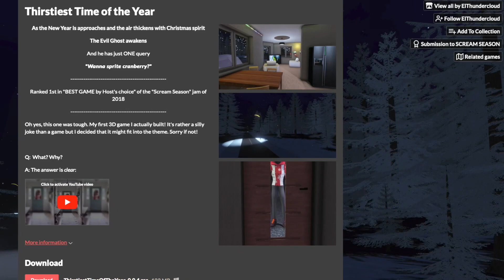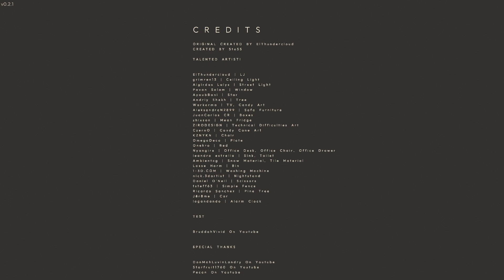THE SCARIEST CHRISTMAS GAME EVER MADE GOT A REMASTER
LeBron James and his Sprite Cranberry's are back and are shinier than ever! My friends and I try to survive this spooky reimagining of ElThundercloud's game made by 5to55. Its scary and shiny and broken and very festive! Merry Christmas and Happy Holidays!